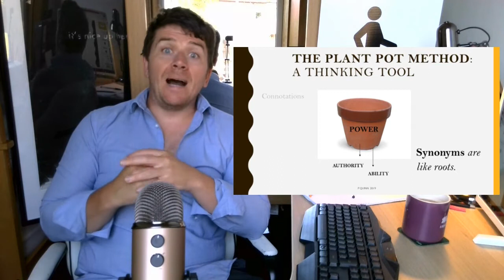WISSO+ Paraphrasing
Paraphrasing written and spoken language is an important skill.

In Scotland, paraphrasing is embedded into the curriculum at all levels.

Young people gradually learn how to become better at paraphrasing from a young age.

In senior secondary school, paraphrasing becomes especially important. It can often constitute up to half of the National 5 English Reading exam, and is vital at Higher.

This video will walk you through a series of Thinking and Writing tools which will help you to become better at paraphrasing.

Welcome to WISSO+